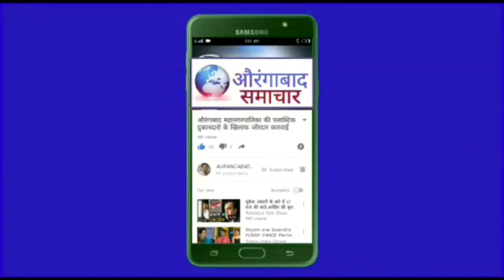पोलिस उपनिरीक्षक व पोलिस कर्मचारी लाच घेताना रंगेहात एसीबीच्या जाळ्यात !!Breaking news